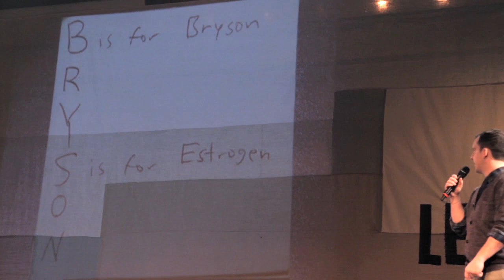Bryson Kearl - The Left Field, Live at the Wagner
for more info.

Bryson jokes about trusting your gut, sports team mascots, Trivial Pursuit, rolling in your grave, naming babies, party mascots, the alphabet, estrogen, and France.

Bryson is a stand-up comedian in The Left Field as well as Humor U, BYU Stand-up Comedy.

Filmed at a live performance January 14th, 2011 at the Jeanne Wagner Theater in Salt Lake City, Utah. Produced by Tanner Kay.  Directed by Zach Kempf.  Director of Photography - Scott Winn.